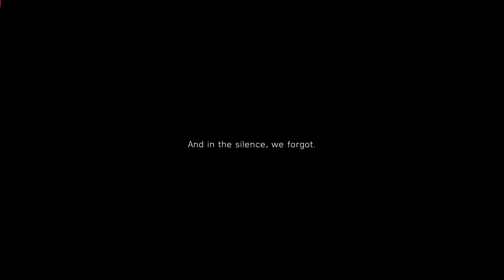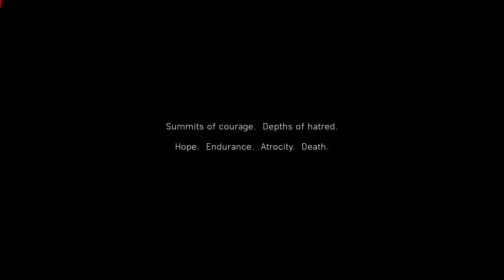Battlefield V Gameplay Walkthrough Part 1 (MY COUNTRY CALLING)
Buy Battlefield V from Amazon